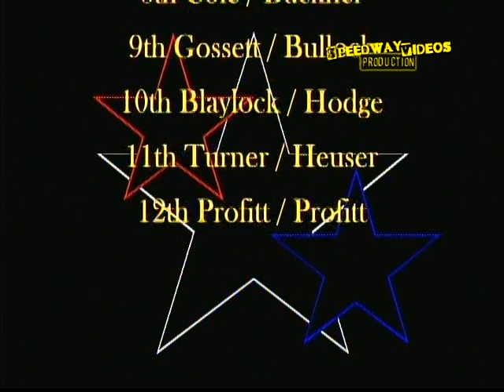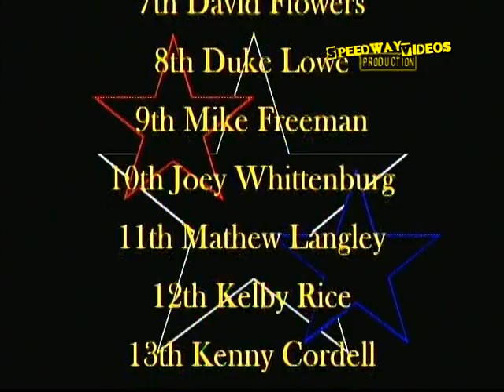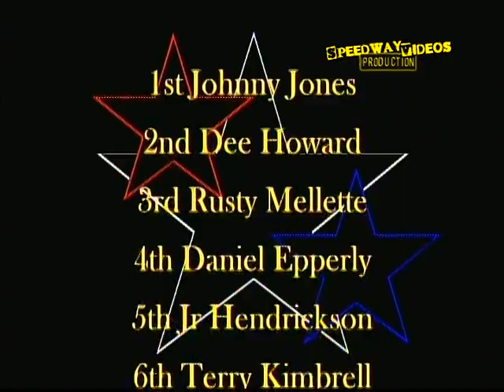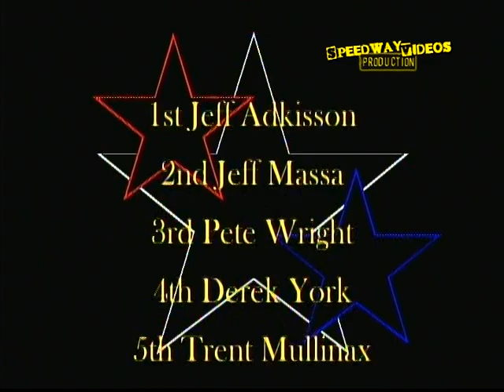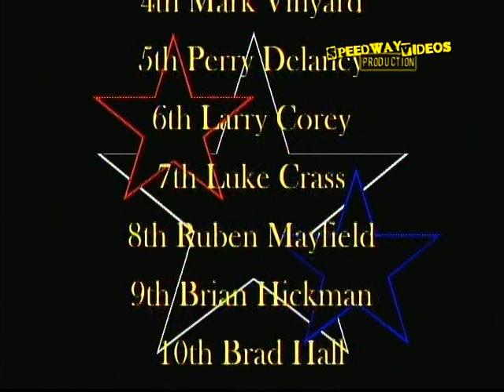Crossville Raceway Aug 15 , 2003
Feature Races Only